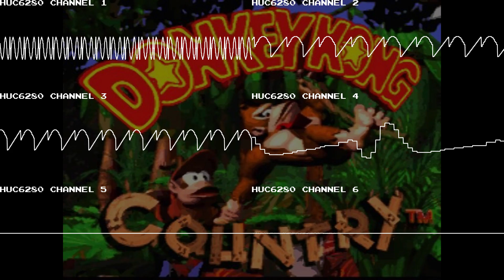Donkey Kong Country - "Main Theme" [PC Engine/TurboGrafx-16 Cover, HuC6280]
Made in Furnace Tracker. Visuals rendered with Corrscope. Screenshot is Donkey Kong Country (SNES).